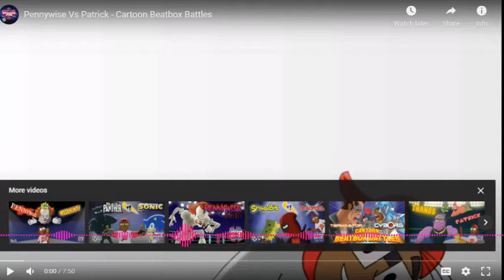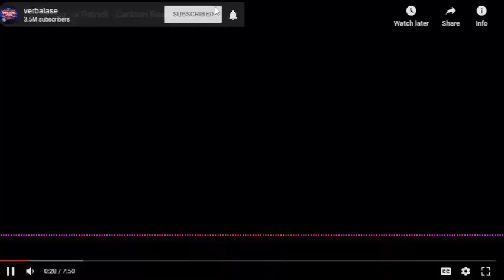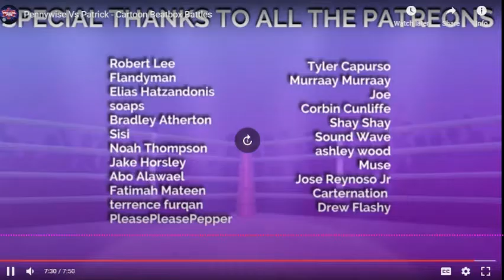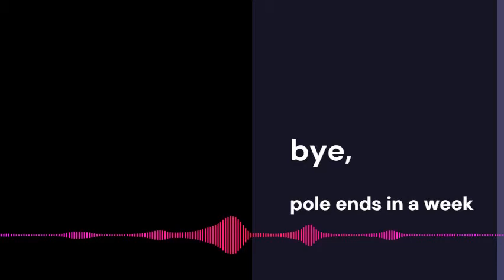Reaction to pennywise vs patrick CBB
I started this when I was 13. And I am probably still going.

This channel is about mashups that I have created. Or games that I have played and decided to record playing it.